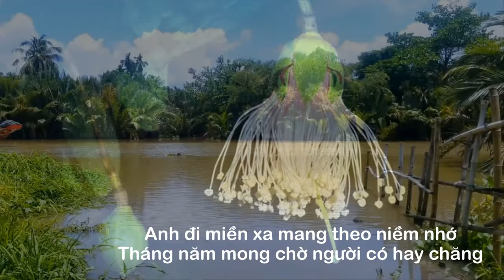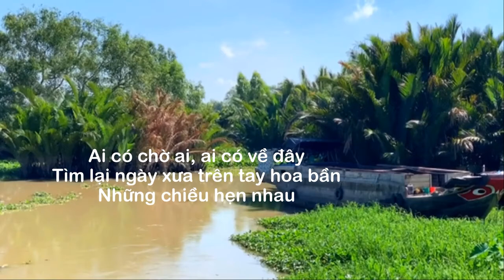Hoa bần nở muộn - Sáng tác . Huỳnh Hiền, Martin Sang